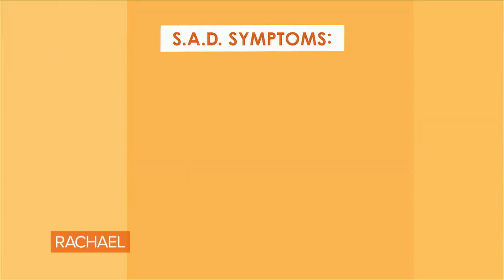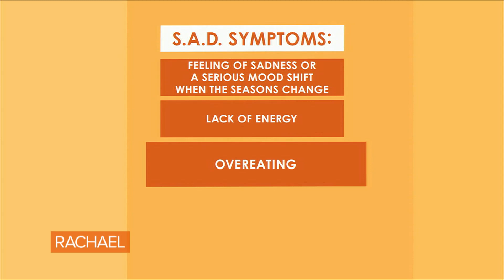Winter Blues Or Seasonal Affective Disorder? Sleep Doc Explains + Recommends Light Therapy Glasses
Many of us are experiencing more winter blues this year due to the pandemic, but for some, it might be something more. Dr. Breus gives his advice.